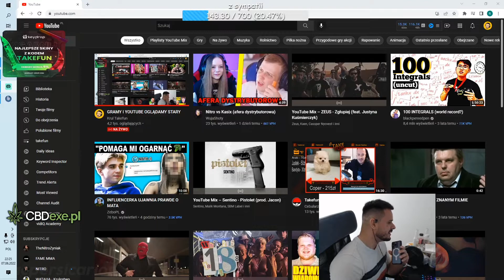TAKEFUN ROZMAWIA Z FILIPKIEM O JEGO RANDCE Z TINDERA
rafciu jest groźny

takefun o natsu
takefun o team x
takefun vs hejter
takefun hejter
takefun queen black
takefun wywiad
takefun ome
takefun krul
takefun shoty
takefun nitro
takefun laluna
takefun live
takefun o queen of the black
takefun agata
takefun afera lodowa
takefun amadeusz ferrari
afera nitro takefun
afera lodowa takefun
afera ojcowska takefun
takefun o walce alberto
takefun bez brody
takefun biblia w piwnicy
takefun z bratem
boxdel takefun
boxdel o takefun
boxdel o walce takefun
thenitrozyniak,
thenitrozyniak walka,
thenitrozyniak lekcja pokory,
thenitrozyniak tiktok,
thenitrozyniak omegle,
thenitrozyniak live,
thenitrozyniak 16,
thenitrozyniak vlog,
thenitrozyniak sandra,
thenitrozyniak sentino,
thenitrozyniak wywiad,
thenitrozyniak fame mma,
thenitrozyniak auto,
thenitrozyniak afera budowlana,
thenitrozyniak amsterdam,
thenitrozyniak q&a z siostrą,
thenitrozyniak q&a,
thenitrozyniak boss,
thenitrozyniak buty,
thenitrozyniak budda,
thenitrozyniak bmw m2,
thenitrozyniak betowanie,
thenitrozyniak brzydka 16,
thenitrozyniak ban,
thenitrozyniak bmw m3,
thenitrozyniak bmw,
thenitrozyniak bungee,
trojkar bermundzki thenitrozyniak,
dobra muzyka by thenitrozyniak,
thenitrozyniak cs go,
thenitrozyniak chłopak natsu,
thenitrozyniak cała walka,
sentino alberto,
alfabet z sentino,
aporofobia sentino,
sentino bedoes,
sentino boxdel,
sentino biznesmene,
sentino biale rekawiczki,
sentino boli mnie głowa,
sentino bemowo,
bedoes sentino,
barankiep sentino,
sentino czarna chmura,
sentino czy masz dwubiegunowosc,
sentino chciałem być ze mna,